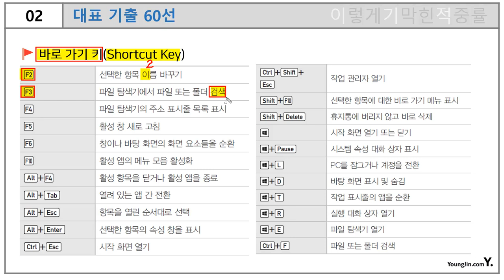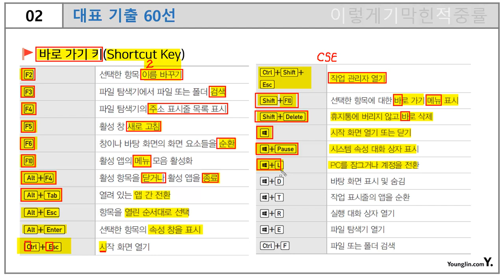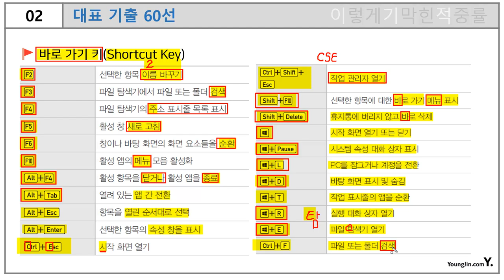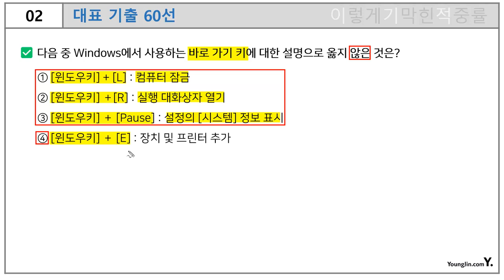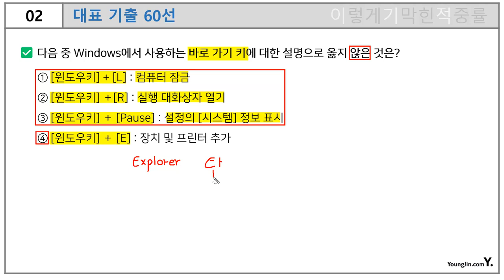[컴활 1급 필기] 대표 기출 60선 02